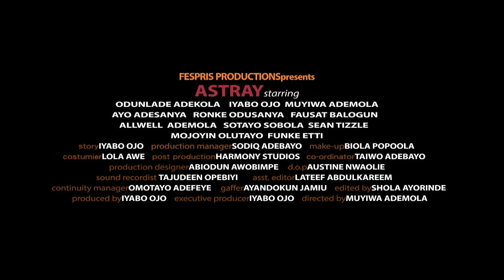ASTRAY (ISINA)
Be careful not to take the wrong road it will lead u ASTRAY